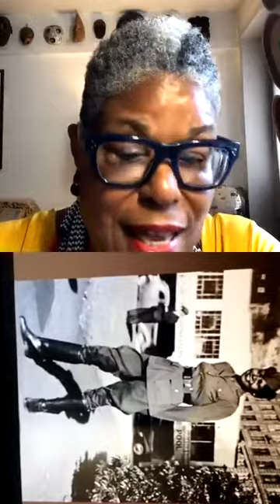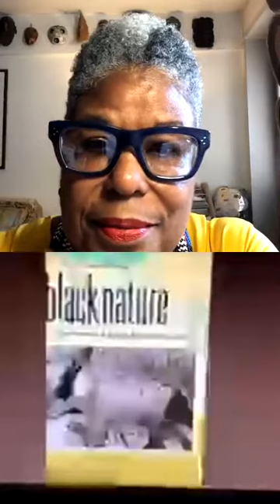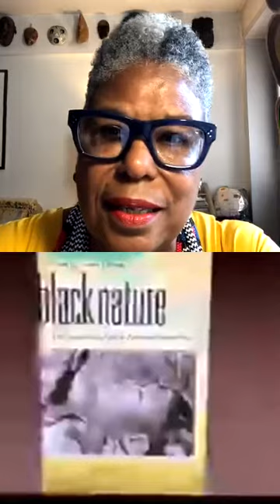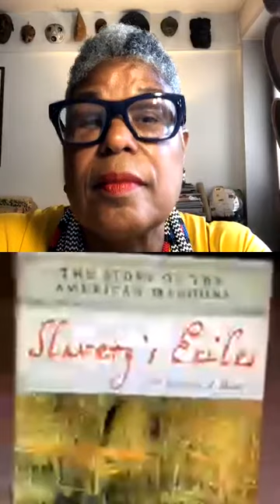Xenobia Bailey interview with Patti Carpenter.